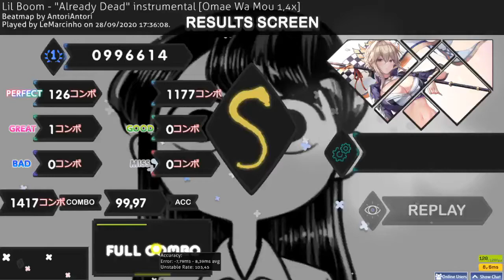[osumania] Lil Boom - "Already Dead" Instrumental [Omae Wa Mou 1.4x] 996.6k 1x 200!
what a warmup e.e